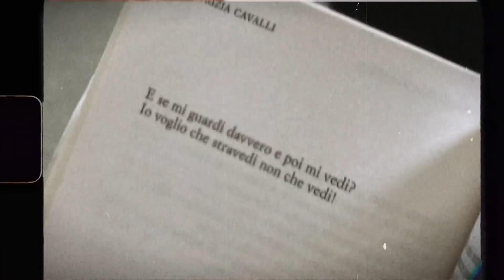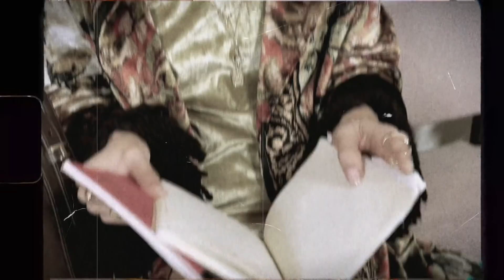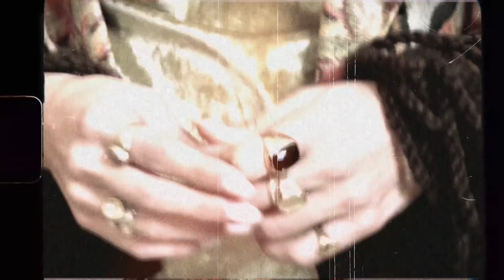Levante rivela cosa custodisce nella sua borsa | Vogue Italia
"La mia borsa dice di me che sono una persona estremamente caotica... e anche disordinata!" confida Levante. La cantautrice siciliana, protagonista del servizio beauty scattato da Carolina Amoretti per il numero di novembre di Vogue Italia, si racconta in esclusiva nel nuovo capitolo della serie "In the Bag", svelando alcuni fra gli oggetti che non possono mancare nella sua borsa. Tra questi almeno due paia di AirPods, le poesie di Patrizia Cavalli, un mazzo di carte per affrontare la noia e il quaderno dedicato alla scrittura delle canzoni del prossimo disco, che ovviamente non vediamo l'ora di ascoltare.

CREDITS
Head of Programming and Developmente: Rachele Willig
Programming Lead: Iacopo Caravaggi
Director & Editor: Marco Morona
2nd Camera: Gabriel Laderas
Production Manager: Stefania Angarano

Bag: Tods
Make-Up: Rachid Tahar, Armani Beauty Lip Power
Hair: Mariangela Santoro

Filmed at: BAR Studios